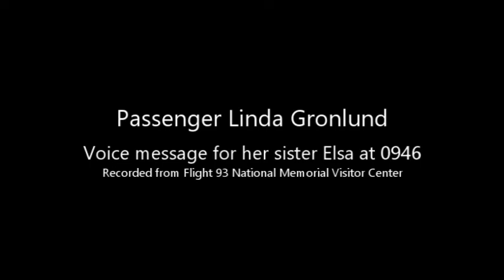United 93 passenger Linda Gronlund's phone call